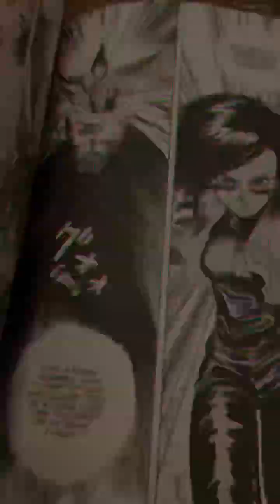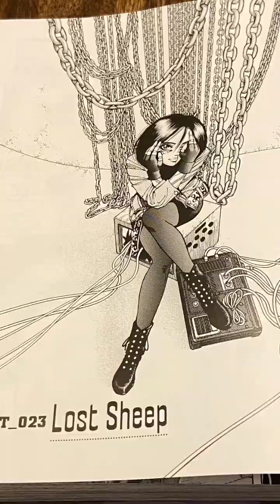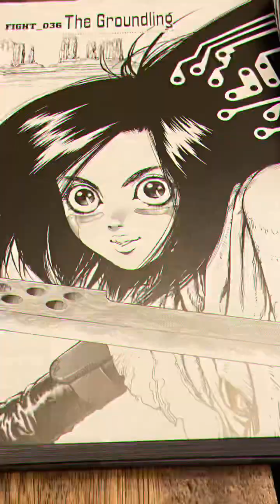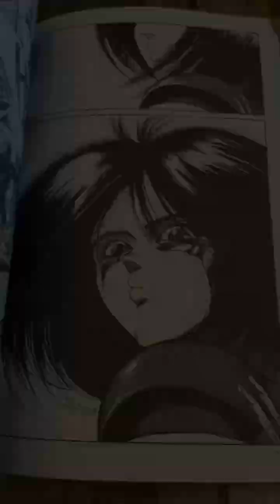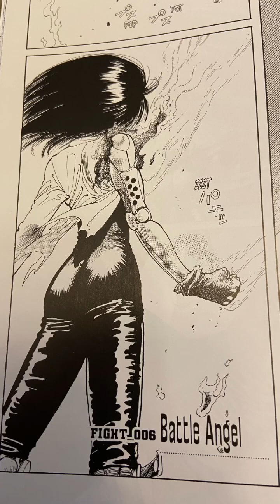Alita Manga Tribute-Brave New World (Starset)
A tribute to Alita/Gally/Yoko by Yukito Kishiro:) I don’t own the artwork or the music those belong to Yukito Kishiro & Starset.